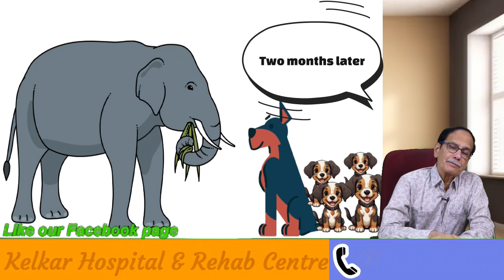सफलता के लिए धीरज जरुरी है / Patience is must for success / Dr. Deepak Kelkar (M.D.)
• Psychiatrist
• Hypnotherapist
• Psychotherapist,
• De-addiction Specialist
• Sexologist

Kelkar

 Hospital is a 100 bedded Psychiatric Hospital and Rehabilitation Center in Maharashtra located at Akola. Kelkar Hospital has Branches at  Nagpur and Thane. Patients are admitted with or without relatives.

Cont.

डॉ. दीपक केळकर कहते है  ... सफलता के लिए धैर्य (धीरज) एक महत्वपूर्ण गुण है। सफलता को प्राप्त करने में धैर्य का महत्वपूर्ण योगदान होता है और इसके बिना सफलता प्राप्त करना कठिन हो सकता है।

धैर्य का अर्थ होता है किसी काम को करते समय धीमे, स्थिरता और समर्पण से काम करना। जब हम धैर्य रखते हैं, तो हम अपने लक्ष्य की प्राप्ति के लिए विभिन्न परिस्थितियों में सहनशीलता और स्थायित्व बनाए रख सकते हैं।

कुछ कारण निम्नलिखित हैं जो धैर्य को सफलता के लिए जरूरी बनाते हैं:

1. समय के बदलते आवेश में स्थिर रहना: सफलता काम के लिए समय लग सकता है और इस दौरान आवश्यकता होती है कि हम धैर्य रखें। धैर्य से काम करने से हम विपरित परिस्थितियों का सामना करने की क्षमता विकसित करते हैं और उन्हें पार करने की सामर्थ्य प्राप्त करते हैं।

2. विफलता से सीखना: सफलता का मार्ग अनिश्चितता और विफलता से भरा होता है। धैर्य रखकर हम अपनी गलतियों से सीखते हैं और उन्हें सुधारते हैं, जो हमें आगे बढ़ने में मदद करता है।

3. स्थायित्व से काम करना: धैर्य से काम करना हमें विलीनता और अस्थिरता से बचाता है। सफलता के लिए धैर्यपूर्वक समर्पित रहने से हम अपने लक्ष्य तक पहुंचने के लिए स्थायित्व बनाए रखते हैं।

4. अध्ययन और समझ: कई बार सफलता के लिए हमें नए चीजों का अध्ययन करना और समझना पड़ता है। यह काम धैर्य से किया जाता है ताकि हम उन विषयों में महारत प्राप्त कर सकें।

धैर्य व्यक्ति को सफलता के पथ पर सही राह चलने की सामर्थ्य प्रदान करता है और उसे परिस्थितियों के सामना करने की शक्ति देता है। इसलिए, सफलता को प्राप्त करने के लिए धैर्य जरूरी है।